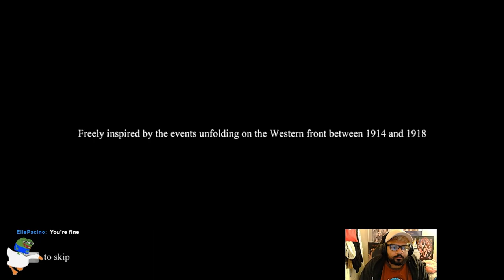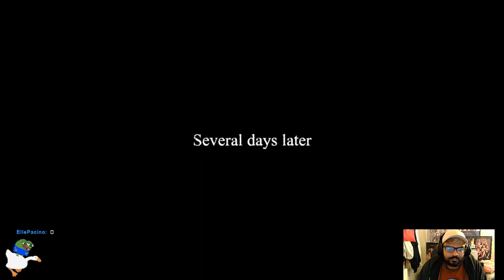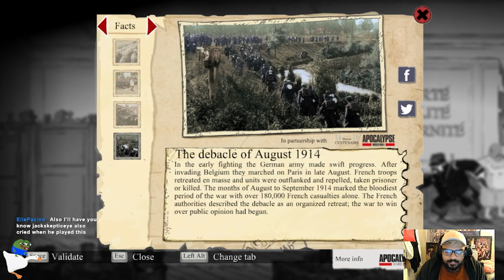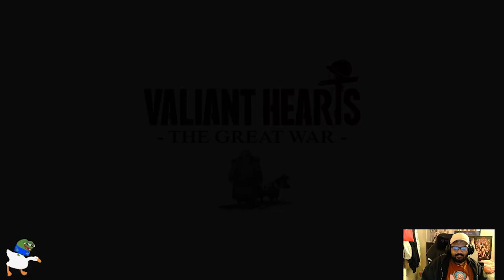juno (Valiant Hearts Chapter 1)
game: Valiant Hearts: The Great War
Sugi plays Valiant Hearts: The Great War